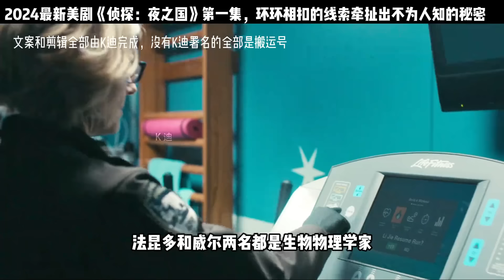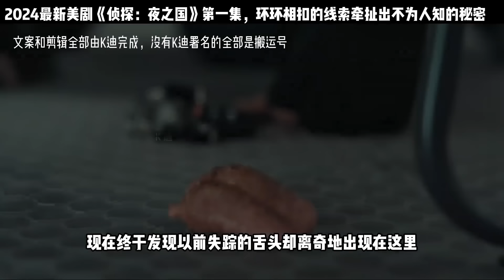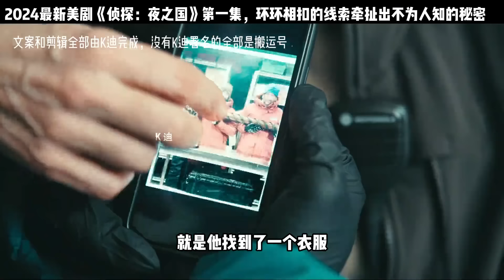真探夜之國第一集遙遠的北極發生了一起神秘的案件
No.4 | 一口氣看完沙灘女人單獨去沖浪結果被鯊魚攻擊了如何在海上求生

中國電視劇,電視劇,熱播電視劇,懸疑,美劇